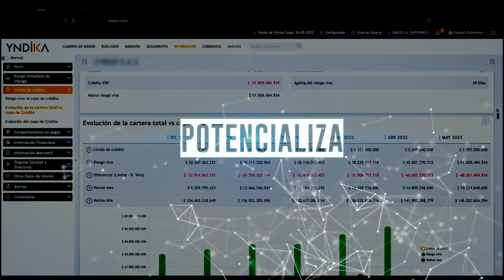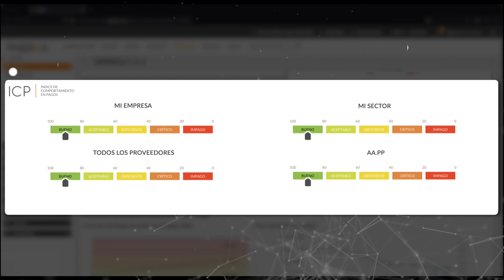Atlax 360 Customer Success Story - Gerdau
Nuestros clientes confían en nosotros para proveerles el mejor servicio OTC con Yndika. Gerdau nos cuenta su experiencia con la plataforma Yndika.